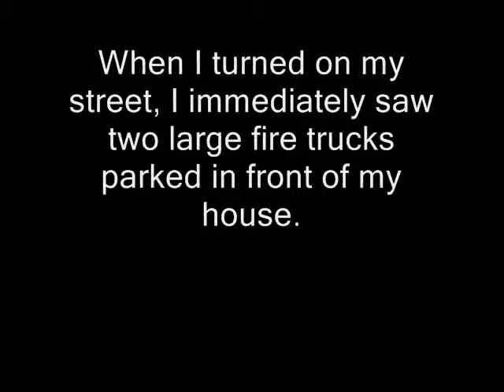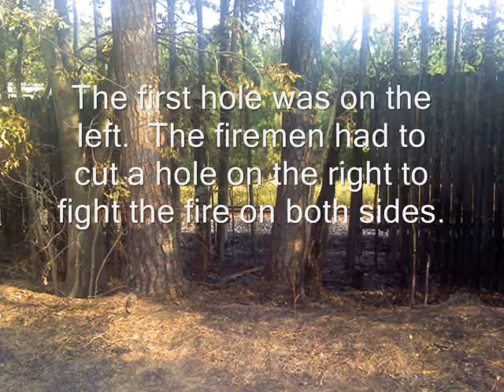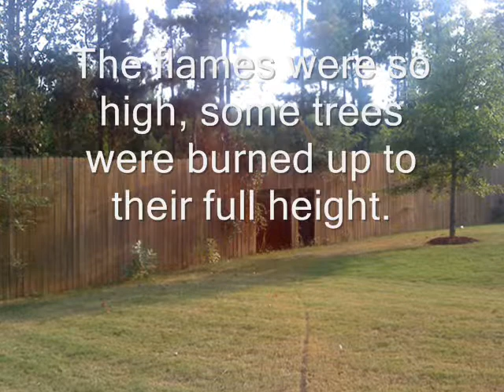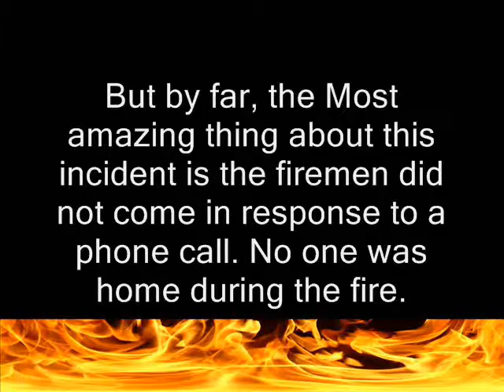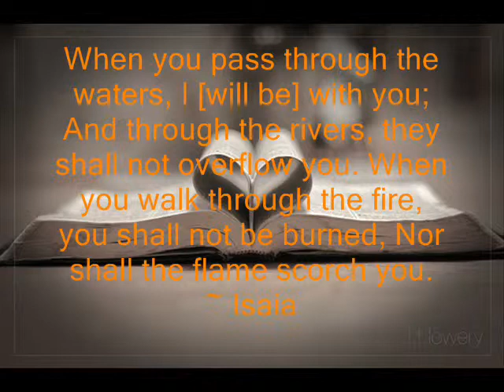My Testimony September 3, 2011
A member offers their testimony during worship service.